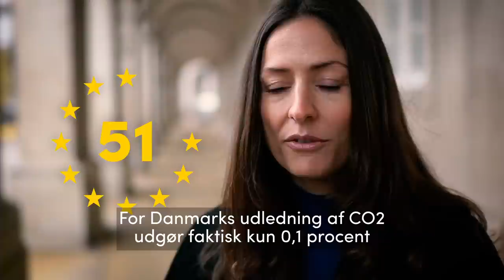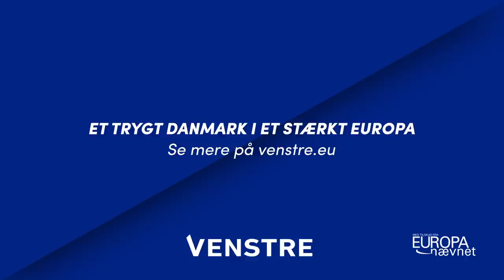Hvorfor EU er vigtigere end nogensinde – fortalt på 60 sekunder⏱⚡️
Danmark kan ikke løse klimaudfordringerne alene.  Vi skal presse de internationale ambitioner op - det gør vi bedst i EU. Læs mere om, hvad EU betyder for klimaet her

Medvirkende: MEP Linea Søgaard-lidell (v)